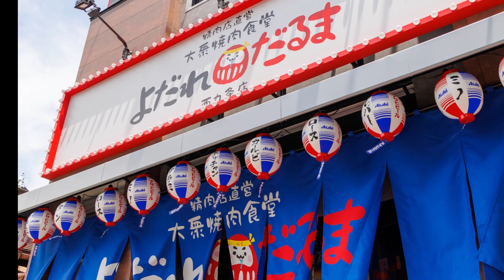精肉店直営店焼肉食堂よだれだるま西九条店【西九条】 焼肉